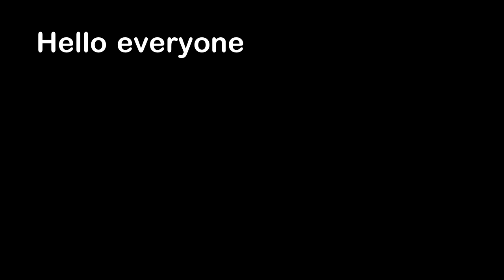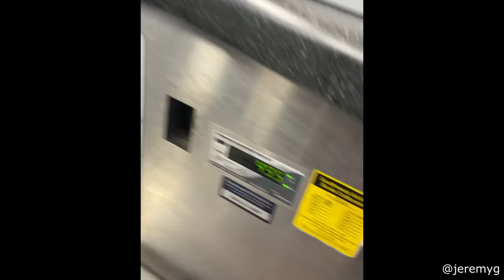Do Not Wake a Sleep Walker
Hello everyone, this is YOUR Daily Dose of Internet. In this video, I tell you to not wake a sleep walker.

Also in this video, a man shows off buttons from the Royal Air Force and how they can be turned into a compass. A Dog eats some fries. A tortoise rolls down a hill. A pig fights off a bear. I show you how much gas you use when you accelerate hard.